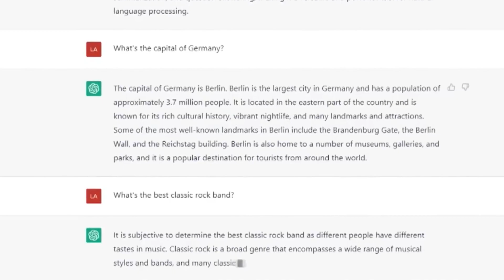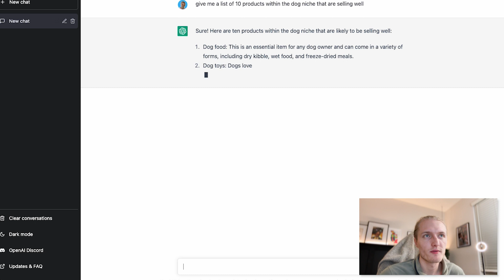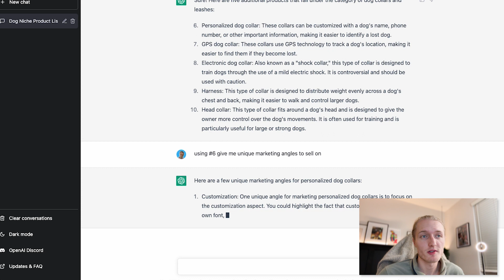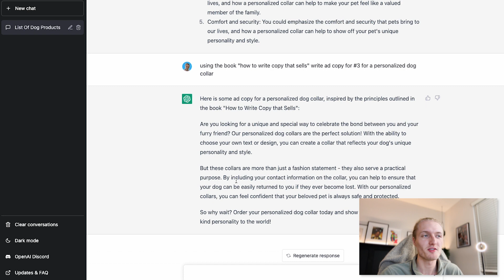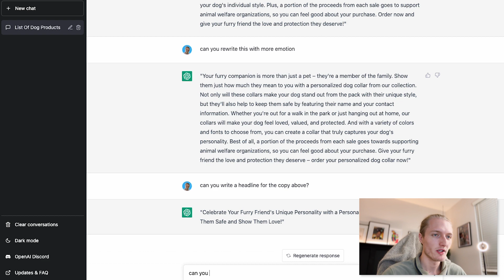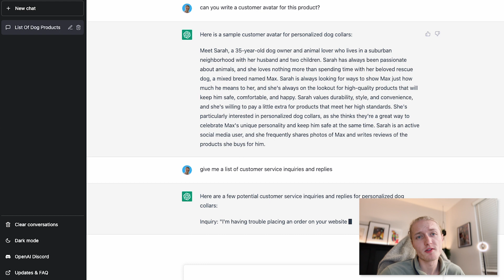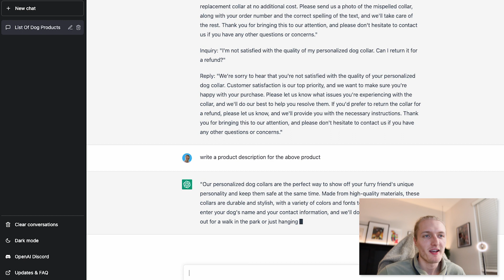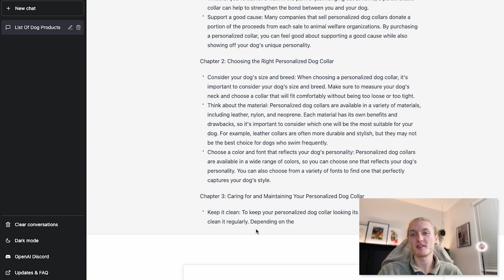How I Am Using AI To Scale My Shopify Brand In 2023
Welcome back to the Ecom Freedom channel!

Video Description:

In this video, our Shopify mentor McCay Rasmussen shows you how you can use AI to save time, energy and MONEY when building your Amazon or Shopify business.

He breaks down what AI to use for what purpose, and even gives you a sample of how it works.

Get Valuable Tools To Start Your Shopify Business For Free

0:00 Introduction - What is Ai

1:09 Using AI for your Shopify business

8:40 What can AI do internally for my business, and how complex can we go?

12:30 Final thoughts